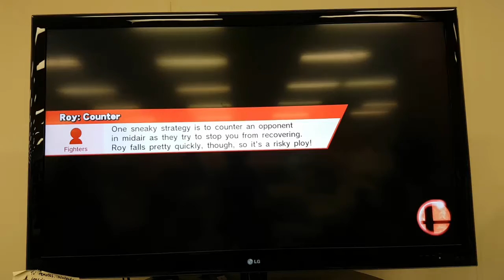Tessegasm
Roy - Jonut
Fox - ISIS

Squeal - Tesserax

Full friendly set coming soon